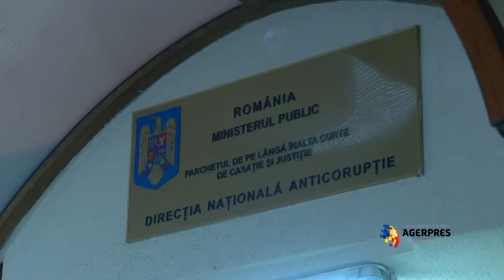Marian Vanghelie, adus și scos din DNA și dus în arestul poliției